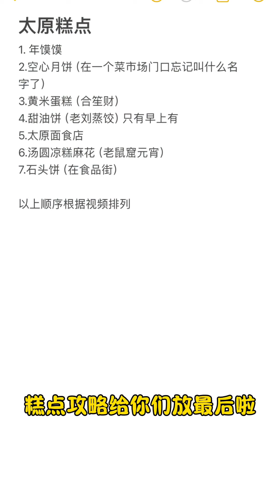太原老式糕点种类太多啦，甜食脑袋真的很爱#太原美食#老式糕点#妈呀太香了#泊本6d水乳